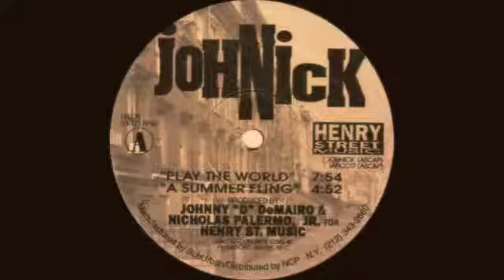JoHNick Play The World 1995